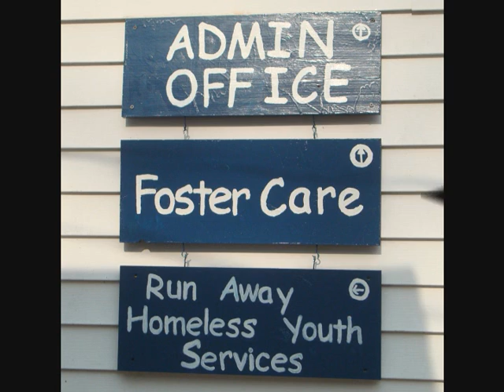sojo video2_0004.wmv